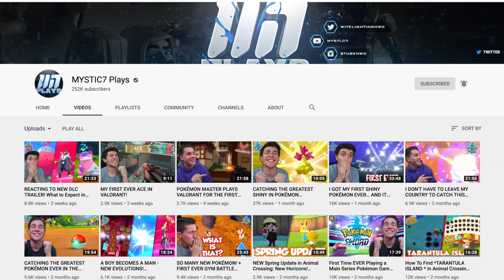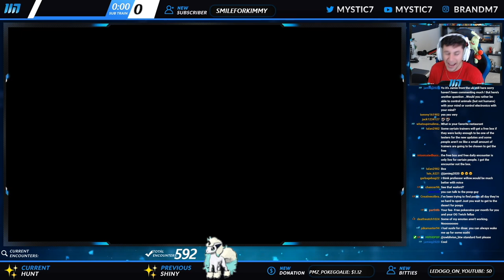NEW SHINY GALARIAN POKÉMON - Isle Of Armor FIRST IMPRESSIONS!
ISLE OF ARMOR IS HERE! Today we play Isle Of Armor DLC in Pokémon SWSH. The rest of the play through will be on my Twitch and second channel so make sure to follow up for more!